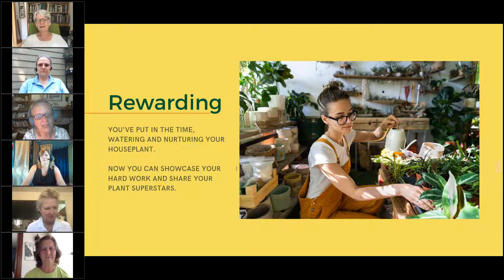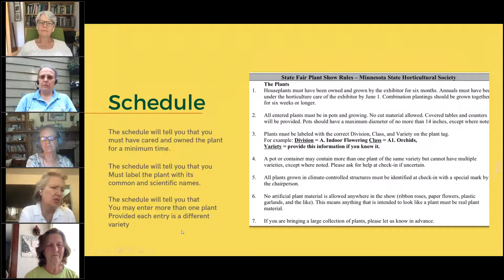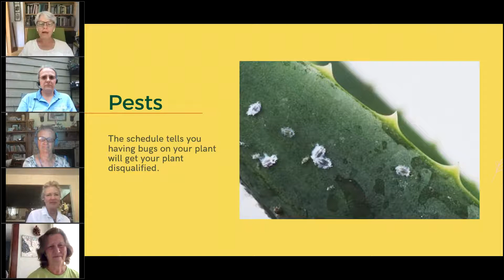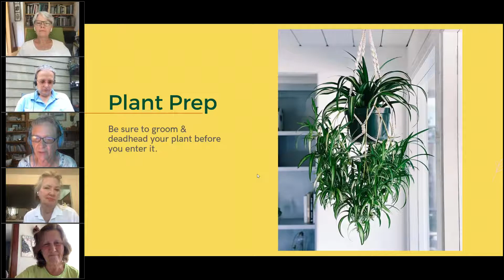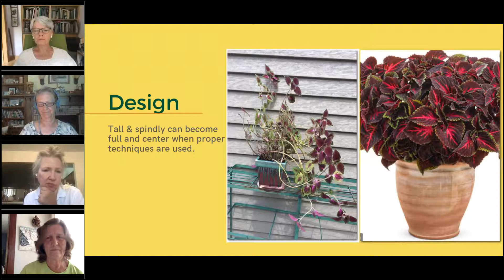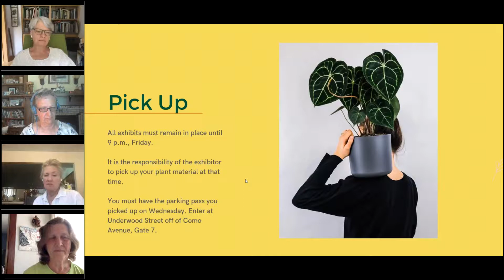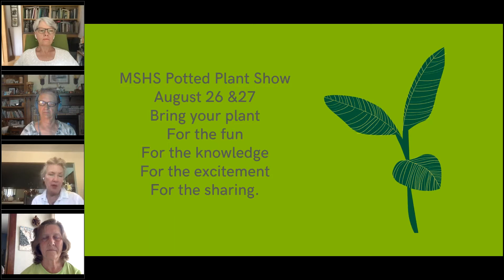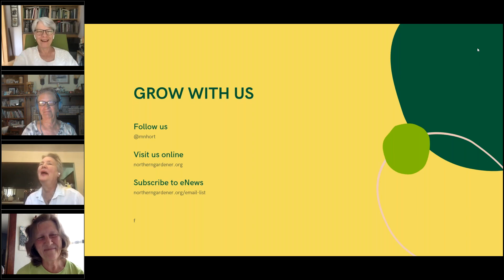How to Enter the Minnesota State Fair Potted Plant Show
Nurturing a superstar specimen at home? Learn how you can share it with thousands of fairgoers and compete for ribbons, prize money and, best of all,  bragging rights.